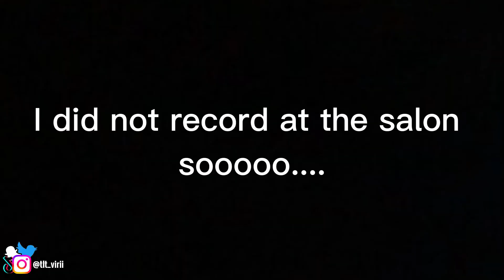Restarting my loc Journey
FAQ
Name.    Hivirikee
Age.        20
Camera  Canon M100
From      Namibia